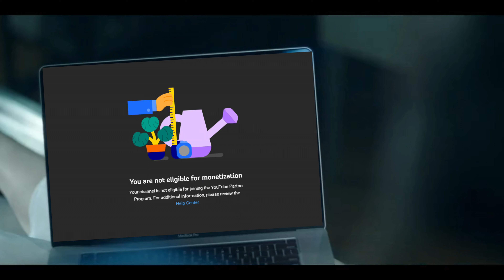(PART 03) [Best Girl Angie] Lake 4k60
Opening up my youtube discord server feel free to come Ain and leave a comment on a game you wish to see me play or whatnot

[note: due to youtubes stupidity, a segment will be muted because the song made the video "blocked in all countries" again if you want fully unencoded version of this please go to my rumble account